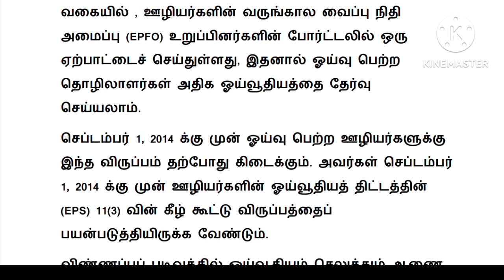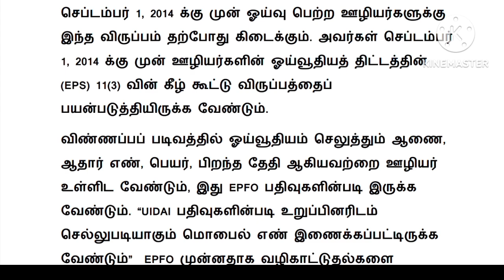EPF update news in tamil 2023 latest / epfo higher pension latest news